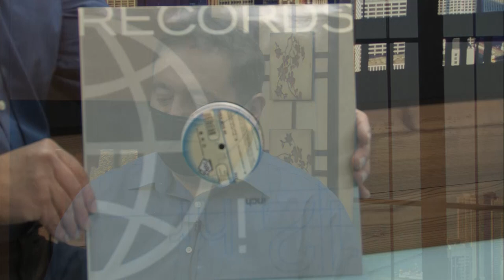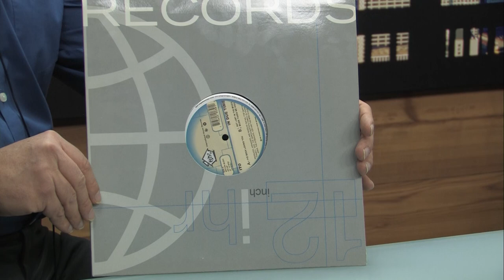People in Perspective (2020): Rafael "Ito" Garcia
People in Perspective is RBTV’s long-running talk series featuring student producers interviewing individuals from all walks of life.

On this episode, Rafael Garcia sits down for a one-on-one interview with Rafael "Ito" Garcia, a Chicago-area DJ.